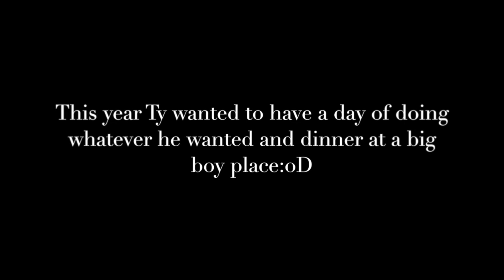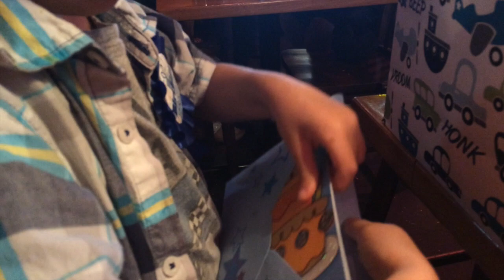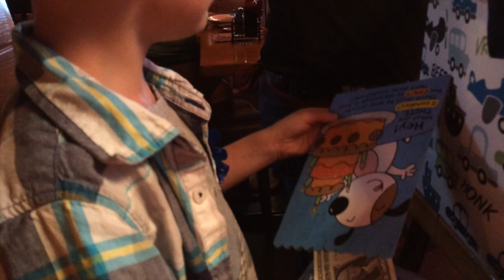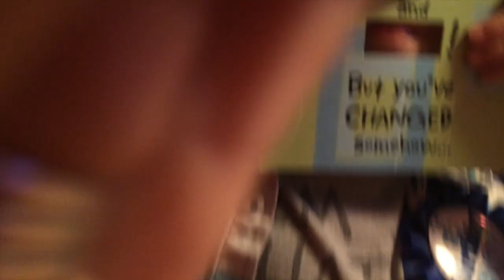Ty's 5th Birthday!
Our other links of fun:oD
_gncbishop_
blootexan